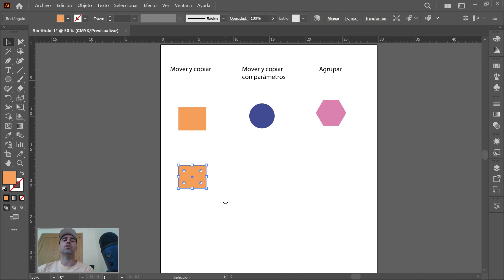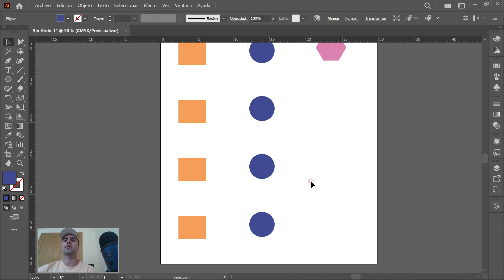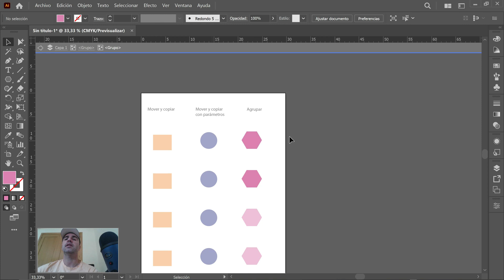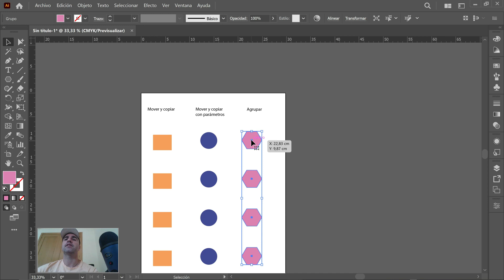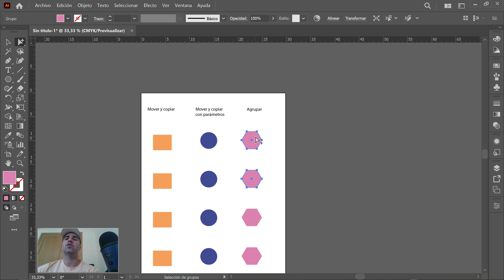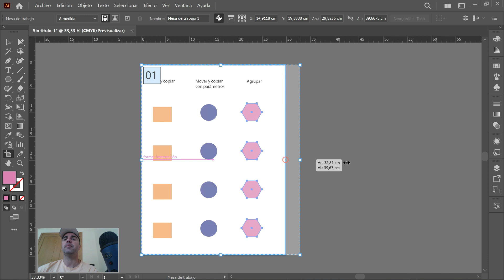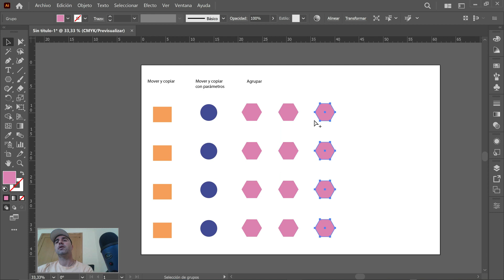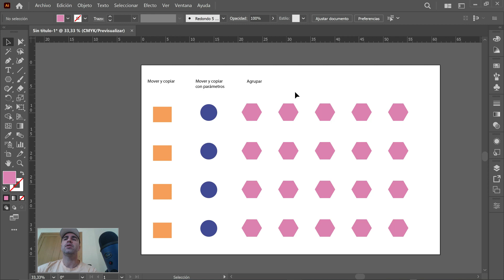Mover y copiar con parametros + agrupar | Curso de Illustrator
Mover y copiar con parametros + agrupar son dos de las funciones más importantes del programa. Las usaremos constantemente!

Hazte miembro del canal y disfruta de contenido exclusivo, cursos completos, material descargable, tutorías personalizadas sobre las dudas que pudieras tener y mucho más

👨‍🏫 Tendrás acceso a :

👩‍🎓- este curso de Illustrator y otros muchos, como Photoshop, InDesign y diferentes videos de contenido creativo
👨‍🎓- actualizaciones periódicas del curso en forma de nuevas clases con nuevas herramientas
👨‍🎓- material PDF en forma de resumen de funciones, atajos, herramientas, etc..
👩‍🎓- archivos descargables (pdf, Ind, ai, jpg...) para poder realizar los contenidos impartidos en las diferentes lecciones
👩‍🎓- posibilidad de preguntarme dudas en cualquier momento a través de email, que contestaré en unas 24-48 horas como máximo
👨‍🎓- proyecto final de curso con evaluación personalizada por mi parte
👨‍🎓- sorpresas en forma de encuestas, concursos, proyectos que os mostraré del ámbito profesional, etc...

❤Gracias por estar al otro lado❤. Espero que te guste el contenido que genero y que te sirva para tus futuros proyectos profesionales.